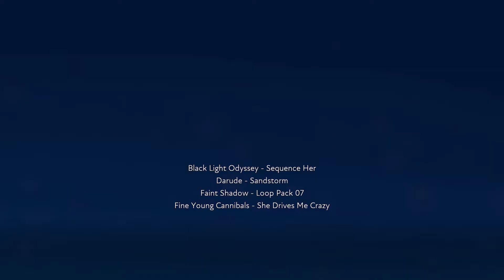FUSER 2022 08 05 1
This is a Fuser mix I made on 8/5/2022.